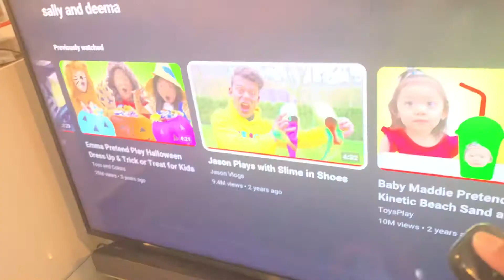That Screaming Guy Makes me Laugh 😂 😂😂 🤣🤣🤣